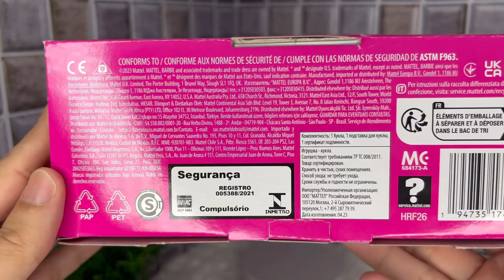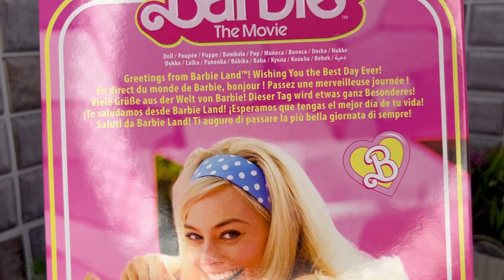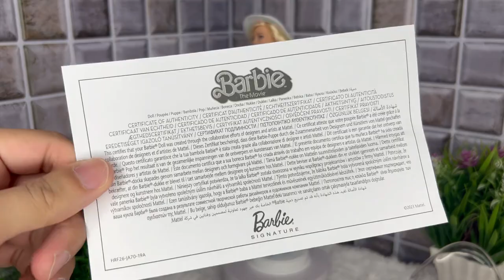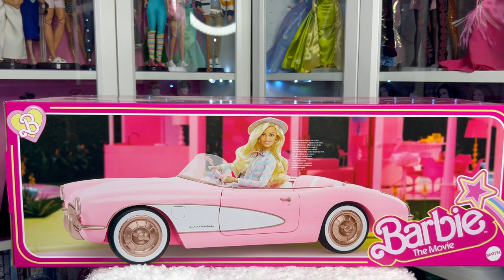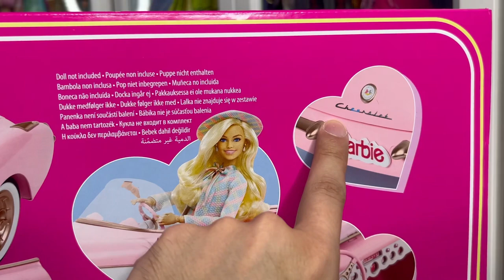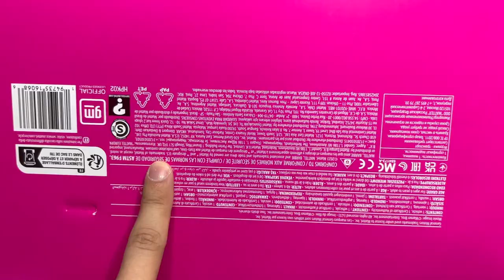Barbie The Movie, in Plaid Matching Set e Corvette Convertible - Unboxing e Review PT BR